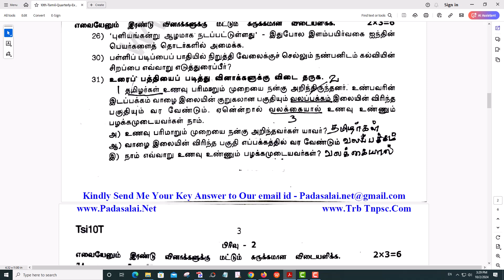10th Tamil Quarterly Exam 2024 Question Paper With Answer Key Tenkasi District